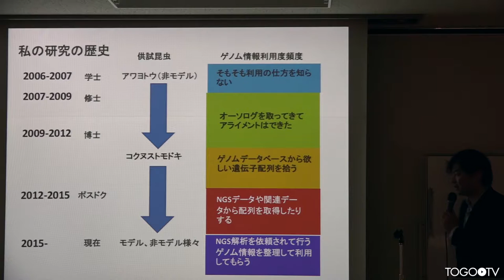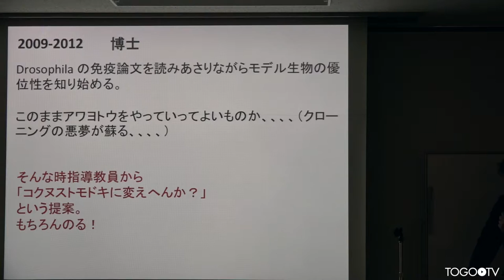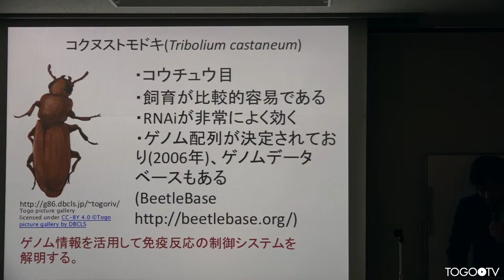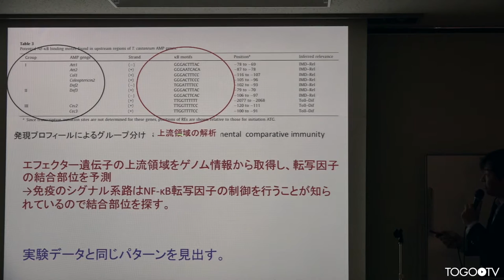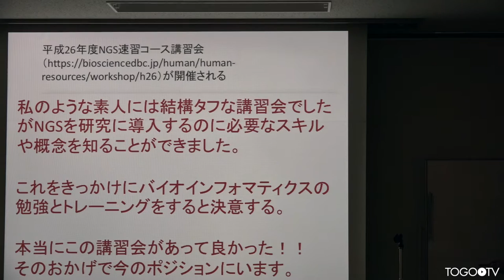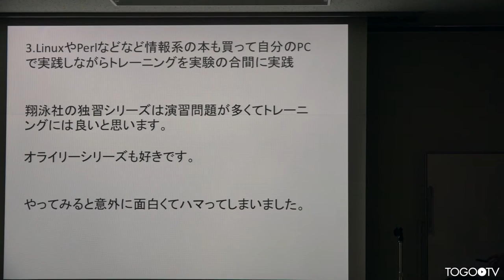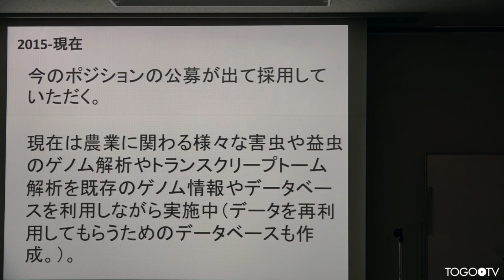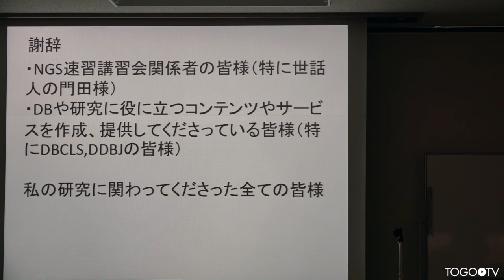昆虫研究におけるゲノム情報の利用（私の研究の歴史を例に） @ NIGJOINT2016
本日の統合TVは、2016年12月15-16日(木・金)に行われた2016年度 国立遺伝学研究所 研究会 次世代モデル生物におけるゲノム情報利用ワークショップ から 農研機構 生物機能利用研究部門 遺伝子利用基盤研究領域 先進昆虫ゲノム改変ユニット 横井 翔 研究員 による「昆虫研究におけるゲノム情報の利用(私の研究の歴史を例に)」をお送りします。 約34分です。